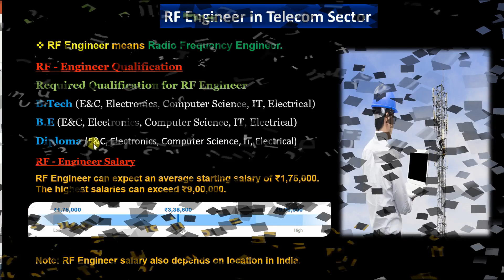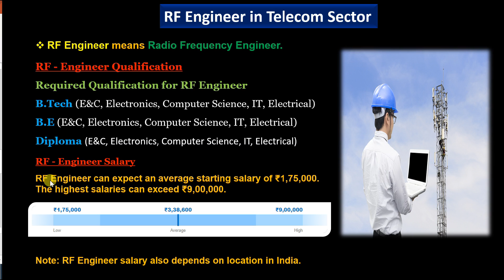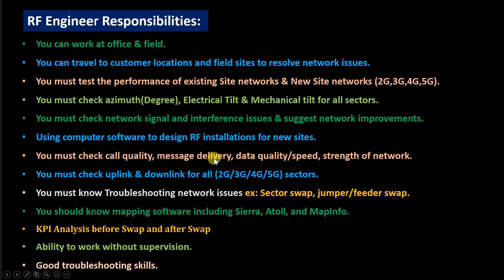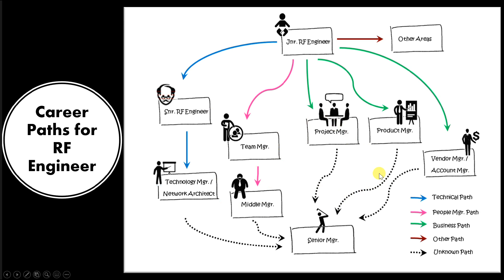What is RF engineer | RF Engineer responsibilities | RF Engineer Salary | Carrer for RF Engineer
2. Electrical engineer
3. Field engineer
4. Maintenance engineer
5. Project engineer
6. RF/DT Engineer
7. FTTH/Transmission/Fiber Engineer
8. Integration engineer
9. Site Survey Engineer
10. BSC Engineer
11. Site Engineer
12. Quality engineer. Etc. 1
3. Site Technician
14. Site rigger
15. Infra engineer
16. Huawei Engineer
17. Nokia Engineer
18. Ericsson Engineer
19. RJIO Engineer
20. Samsung Engineer
21. ZTE engineer
22. Cisco Router Engineer Many positions for engineers.

Happy Learning.